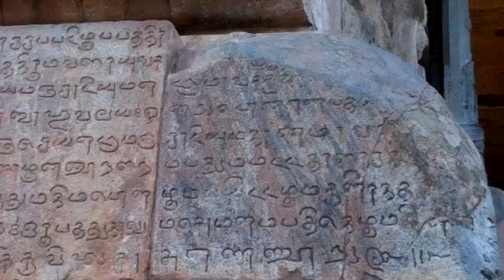Brihadishwara Temple, Thanjavur, Tamil Nadu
Brihadeshwara Temple (Tamil:Peruvudaiyar Kovil) is a Hindu temple dedicated to Shiva. It is located in Thanjavur in the Indian state of Tamil Nadu.